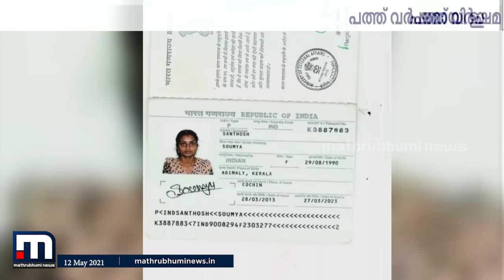ഇസ്രയേലില്‍ അടിയന്തരാവസ്ഥ പ്രഖ്യാപിച്ചു| Mathrubhumi News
ഇസ്രയേല്‍ - പലസ്തീന്‍ സംഘര്‍ഷം തുടരുന്ന സാഹചര്യത്തില്‍ ഇസ്രയേലില്‍ അടിയന്തരാവസ്ഥ പ്രഖ്യാപിച്ചു. ആക്രമണങ്ങളില്‍ 35പേര്‍ കൊല്ലപ്പെട്ടു.
മാറുന്ന ലോകത്ത് കൂടുതൽ മാറ്റങ്ങളോടെ. പുതിയ വേഗത്തിൽ. പുതിയ ലുക്കിൽ.
മാതൃഭൂമി ന്യൂസ്.

Happy viewing!